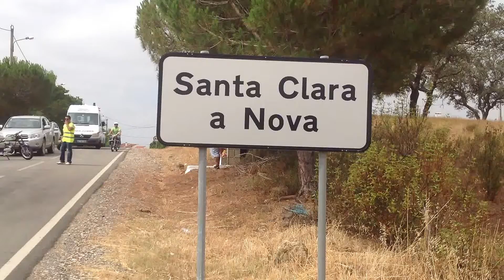1º ENCONTRO CICLOMOTORES ANTIGOS DE STª CLARA A NOVA - ALMODOVAR 2013